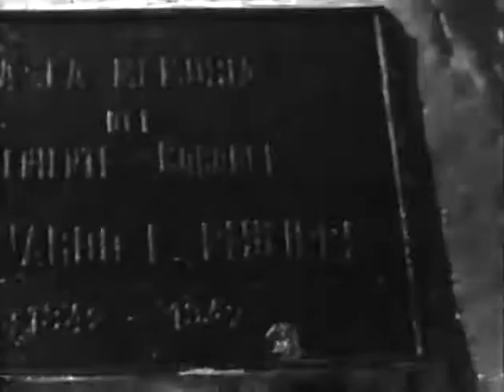Si mis campos hablaran (1947)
10 primeros minutos de la película dirigida por José Bohr.